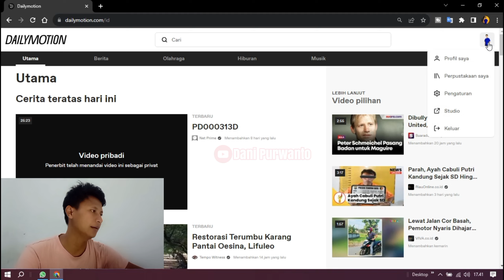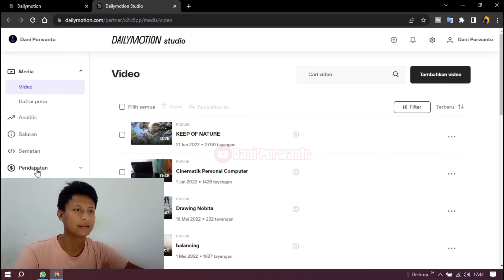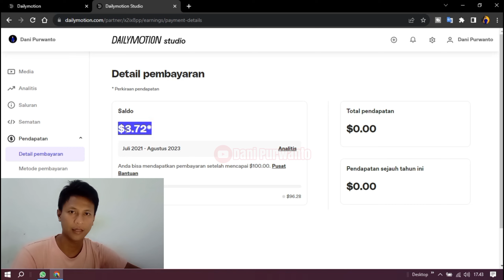Review Pendapatan Dailymotion | Akhirnya Gajian Pertama